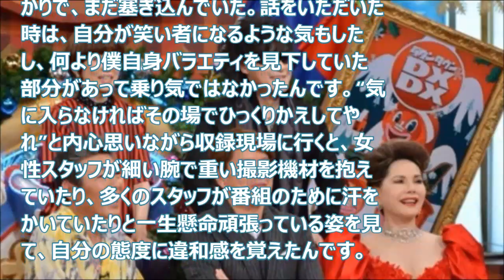バラエティに出始めたX JAPANのボーカルToshlが告白！「僕がバラエティで弾ける理由」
■ 関連動画

お寺副住職がポップスと般若心経の融合したCDを発表・・・YouTube1600万回超再生！

ダウンタウンＤＸで片岡鶴太郎がマネージャーへの異常な行動に批判殺到！

【AKB48グループ】海外に進出するAKB48が7組目の姉妹グループが誕生・・・ベトナム「SGO48」が結成！

AbemaTV若手No.1コスプレイヤー・うらまる密着取材で給料が公開される